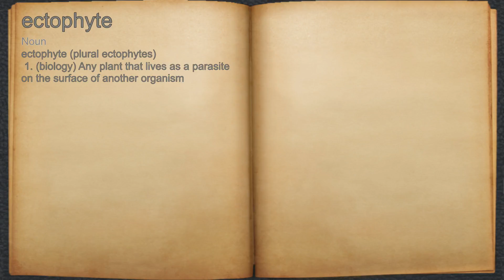What does ectophyte mean?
A spoken definition of ectophyte.

Intro Sound:
Typewriter - Tamskp